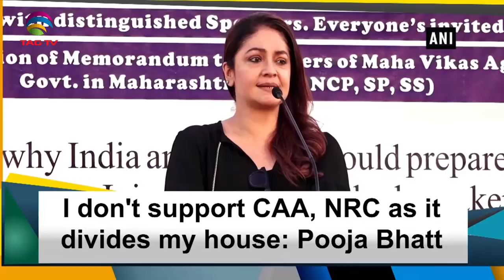Bollywood Stars on CAA & NRC - Tahir Gora's Commentary